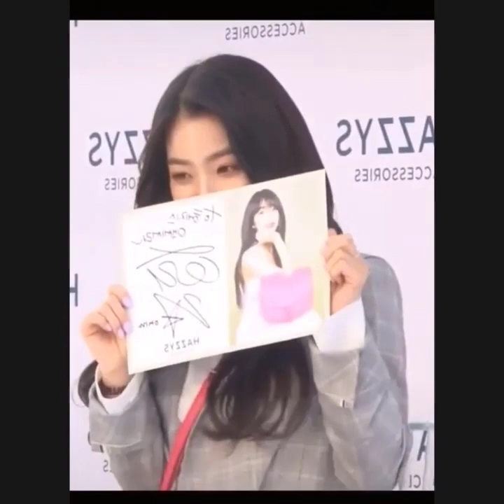foreigntik tok chinanew trend | Cute And Beautiful Girls In Tik Tok world ep5| COOKING SOUNDS VN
transfiguration ,
show your breasts ,
christianity ,
foreign ,
My Heart Went ,
bigo live ,
tik tok china ,
new trend ,
Douyin Cute Girls Challenge ,
tiktok  challenge ,
tik tok china ,
trendtiktok ,
China's beauty standards : pale and skinny
America's beauty standards : tan and thicc
Lol the world is so different
Mi canal se dedica a la recopilación de vídeos de Tik Tok Asia, China, Coreay Jap+on, espero verte por aquí más seguido para más de tus KOL y Tik Tokers Favoritos en tiempo real.
TIKTOK# CHINA# GIRL